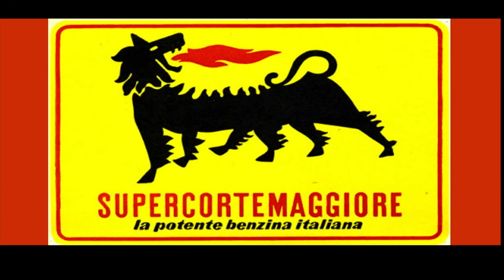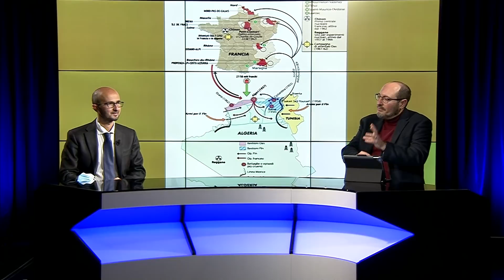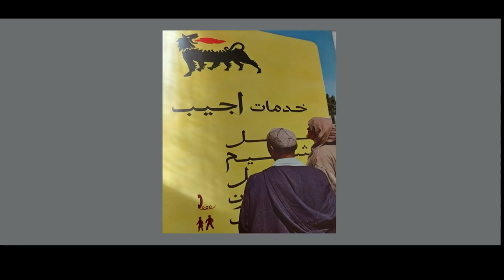Enrico Mattei, l'Eni e (l'ultimo?) miracolo economico italiano - Mappa Mundi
Ambizione, impresa, cultura, tecnologia e un quadro geopolitico favorevole: Mattei, l'uomo simbolo di un'Italia che voleva diventare una potenza. E oggi?

In studio Alessandro Aresu, collaboratore di Limes. Conduce Alfonso Desiderio. Puntata registrata il 16 febbraio 2021

Mappa Mundi è una trasmissione di geopolitica
ideata e condotta da Alfonso Desiderio

(dal 2018 al 2020 sul canale YouTube di Repubblica, dal novembre 2020 sul canale YouTube di Limes)